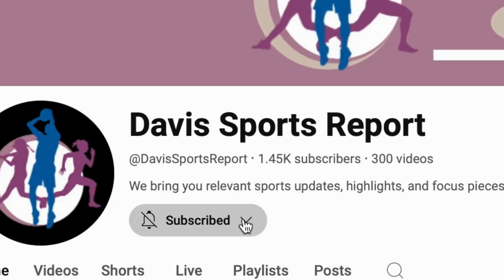GOLDEN STATE VALKYRIES SHAKEUP THE WNBA! TOP DRAFT TARGETS & GAME-CHANGING FREE AGENTS!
Golden State Valkryies BOLD Strategy For WNBA 2025: Draft Targets & Possible Free Agency Steals!